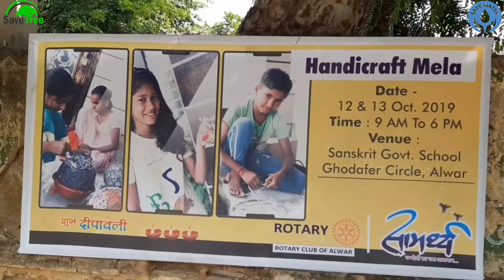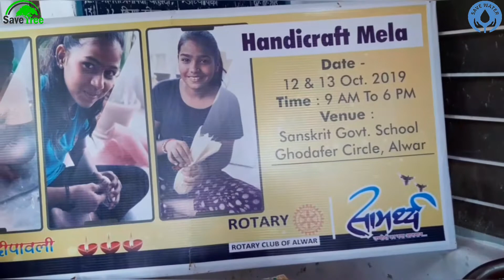Handicraft Mela | Hasta Shilpa Mela | Amazing products | साधारण बच्चों का असाधारण हुनर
Handicraft Mela Alwar
Support the childrens talent 🤝